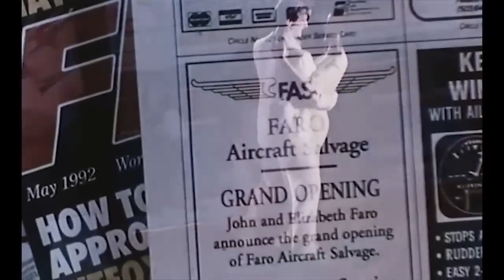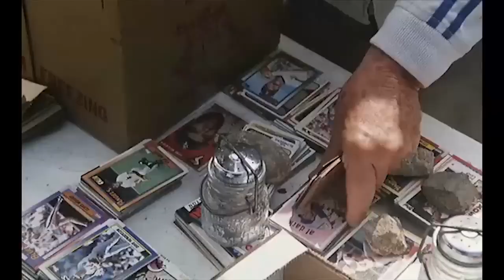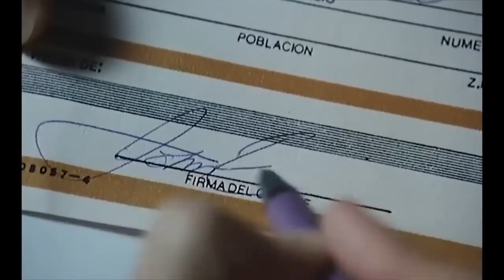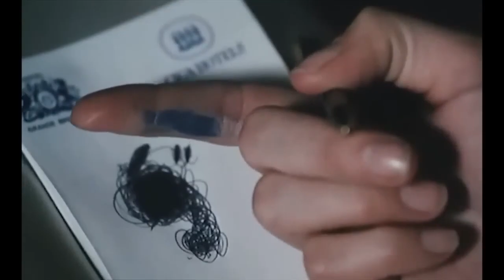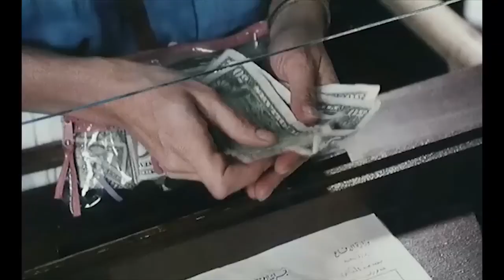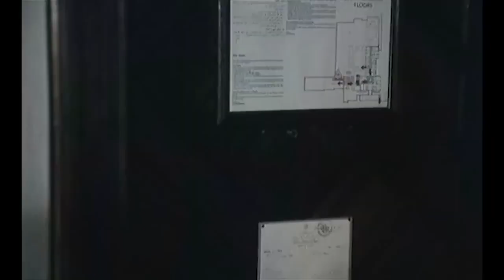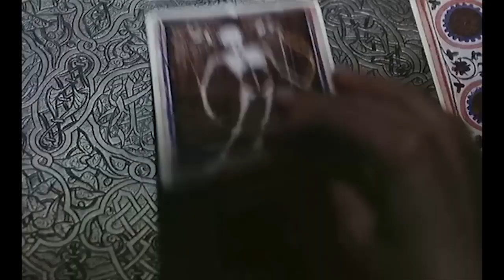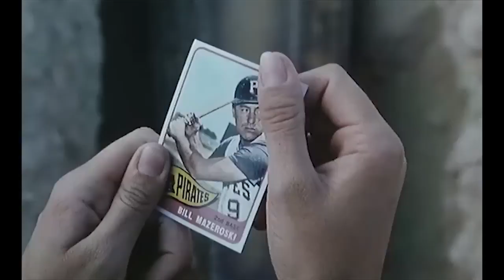Ruby Cairo 1992 Andie MacDowell Liam Neeson MysteryAdventure HD Hollywood Free Action Movies English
A widow travels across the globe in search of information after her husband's suspicious death.